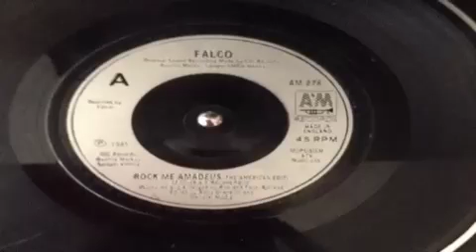Falco - Rock Me Amadeus The American Edit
AM Records
1985